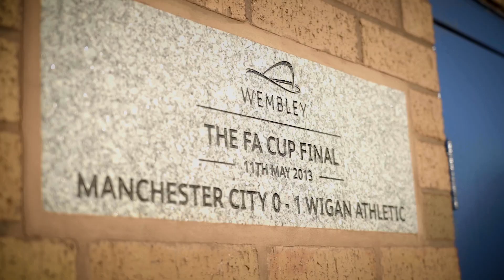Wigan Athletic 'I Still Believe' by The North West Singer (MUSIC VIDEO)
Song by The North West Singer 'Logan'
Video by Alex Rimmer
Recorded at Hammer Recording Studio in Wigan by Martin Hammond

I have been a Tics fan my whole life. This song is that story in a nutshell. 'I Still Believe' and always will. UTFT

Verse 1
Let me sing this songs that started down the Road
When whelan came along with his three amigos
He loved to tell us stories how his broken leg
And this barmy dream of Wigan being in the prem.

Everybody laughed and said he’s off his head
He’s drinking too much whiskey someone send him off to bed.
But thanks to Mr Whelan we had something to Believe
The Mighty Wigan Latics on the road to a dream

So off we went and smashed the old division three
Rodger’s hit the net for the auto windscreen
One last game at Springfield Park then off to JJB.
Where we saw the rise of Duke and we heard The Wigan sing

Verse 2

Let me tell you bout this legend called Paul Jewell
He took a team of Wigan trapped in old division two
And led them on to beat the odds against the best
We’re forever in your debt, Paul Jewell you’re the best

Ay up me Amigo Bobby marinez
Muchos graciais Ok back to Englias
You gave us all a trophy that we’ll never forget
I can still see Watson put it in with his head

Chorus

Verse 3
Almost down and out, the dream was up in smoke
Then talal came along he’s a Wigan hero
Rising from the ashes this is what we do
We’re little Wigan, little Wigan through and through

Leam Richardson you’re one of a kind
Thank you for believing in our darkest time
You’ve lead us onto glory
We love you all to death
Liam Richardson you are up there with the best

Chorus